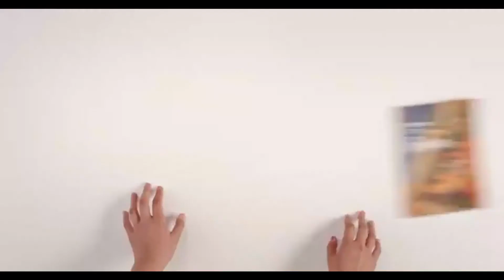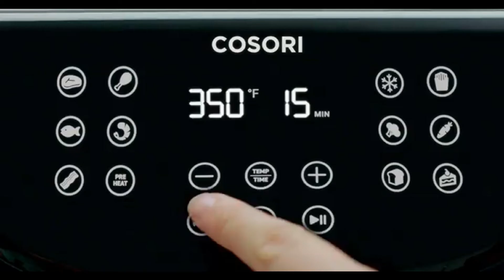7 Best Kitchen Gadgets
Whether you're setting up your kitchen for the first time or need to replace some worn-out items, keeping your kitchen stocked with the best gadgets is the first step to a great meal. Investing in these 7 best kitchen gadgets will make cooking an enjoyable and easy activity that you'll look forward to.

(1). Easy to Use Durable Apple Corer Remover

(2). Fullstar Vegetable Spiralizer Vegetable Slicer

(3). Hamilton Beach Breakfast Sandwich Maker

(4). Fullstar Vegetable Chopper - Spiralizer Vegetable Slicer

(5). AUOON Clip On Strainer Silicone for All Pots and Pans

(6). Fun Cooking Gadget - Clever Cutter Kitchen Scissors

(7). COSORI Air Fryer Max XL(100 Recipes) Digital Hot Oven Cooker

We are a participant in the Amazon Services LLC Associates Program, an affiliate advertising program designed to provide a means for us to earn fees by linking to Amazon.com and affiliated sites.